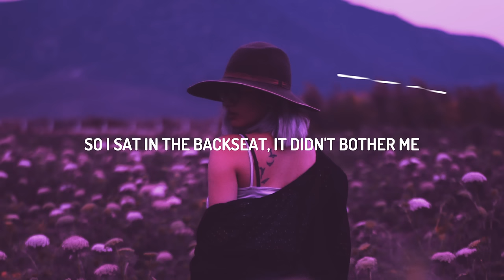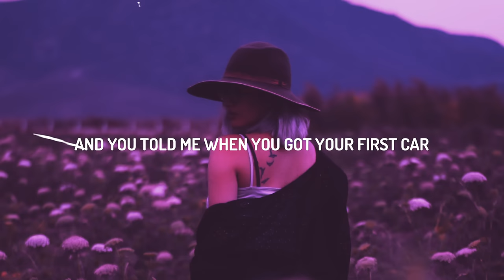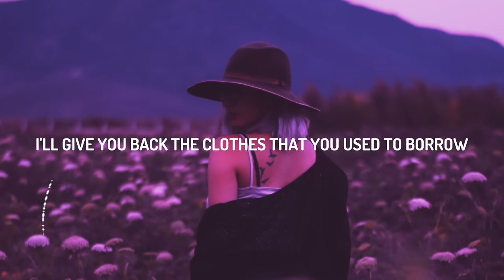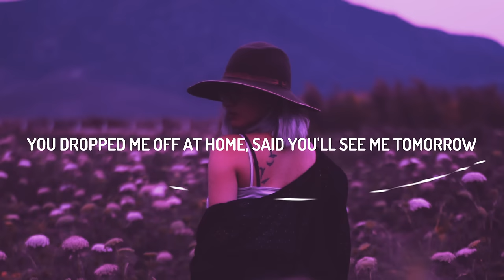Sara Kays - Backseat Rider (Lyrics)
Stream/Download -

(Lyrics):
[Verse 1]
You lived down the block
We met for the first time
At the bus stop
We sat side-by-side
Thirty from the back
We talked the whole ride

[Pre-Chorus]
Six years later, you buy your first car
And you told me to wait outside
And you pulled up and somebody else was sitting in the passenger side

[Chorus]
So I sat in the backseat, it didn't bother me
But after five weeks of sitting in silence behind her
While you talked of movies I've nеver seen
I realized that's how wе used to be
But now my best friend is the driver
And I'm the backseat rider

[Verse 2]
Maybe it's my fault
Spent summer break away
And forgot to call
But maybe you forgot
Around this time last summer
We sat in the parking lot
[Pre-Chorus]
And you told me when you got your first car
That you and I would go for a drive
But now we're here and somebody else is sitting in the passenger side

[Chorus]
While you talked of movies I've never seen
I realized that's how we used to be

[Bridge]
I'll give you back the clothes that you used to borrow
You dropped me off at home, said you'll see me tomorrow

[Chorus]
And I sit in the backseat, it didn't bother me